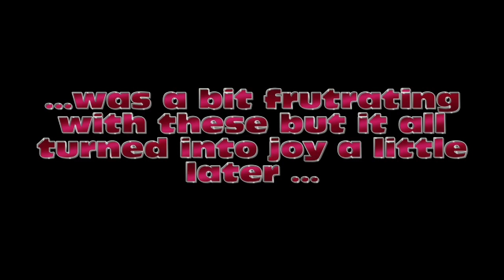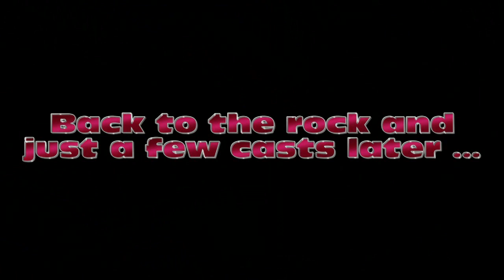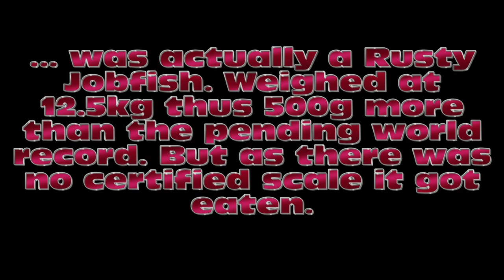Seychelles Praslin Fishing February 2019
some really cool action and quality fish caught popping and jigging in Seychelles this month. Fishing at the limits! For reports & general information on Seychelles - Praslin sports fishing